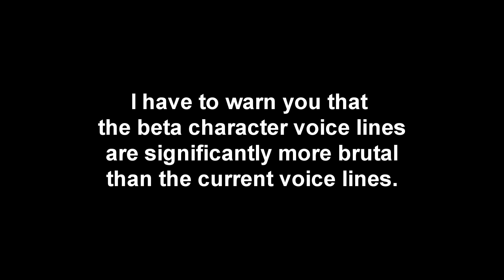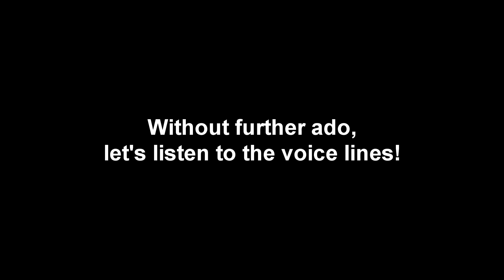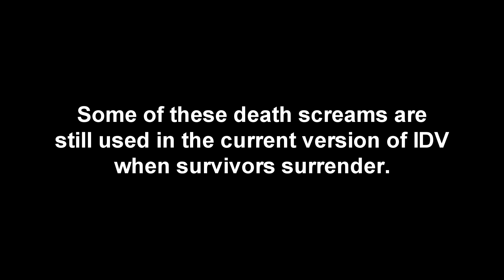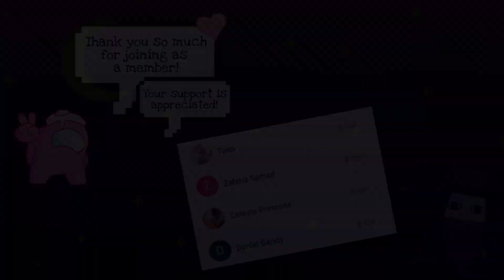[Identity V] Beta Voice Lines and Death Screams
Golly, the screams are super brutal 😨

Song : 3rd Anniversary Theme - Identity V OST

☾ ⋆*･ﾟ:⋆*･ﾟ:⠀ *⋆.*:･ﾟ .: ⋆*･ﾟ: .⋆